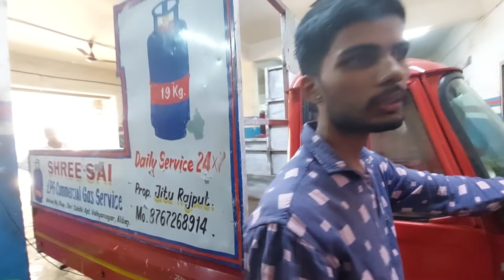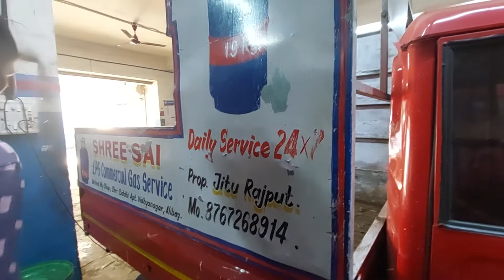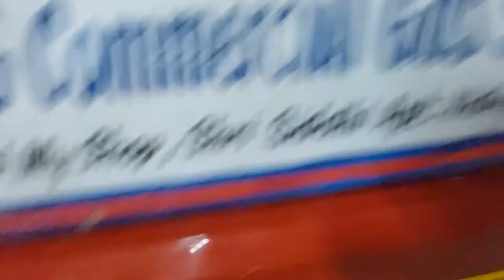पियाजियो बीएस 6 तिपहिया ग्राहकों की सफलता की कहानी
श्री Deelip Kumar पियाजियो बीएस6 थ्री व्हीलर के एक खुश ग्राहक और गर्वित मालिक हैं, उनका वाहन अब तक 8 हजार किलोमीटर से अधिक की दूरी तय कर चुका है, जो मुंबई Panvel में ड्राइविंग कर रहा है और पियाजियो थ्री व्हीलर से अपने परिवार को पालन कर रहा है।